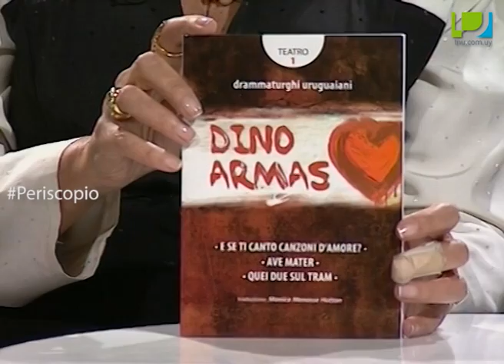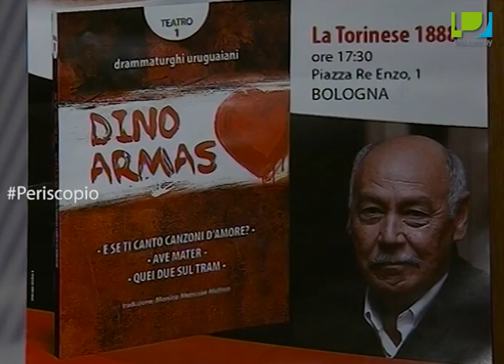Periscopio (30/7/2016) - Con Dino Armas, Juanse Rodríguez y Yoni Kurlender